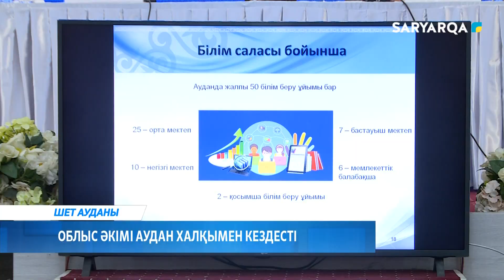Облыс әкімі аудан халқымен кездесті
Шет ауданының Ағадыр кентінде жатақханасы бар колледж ашылады. Бұл білікті кадрлардың тапшылығын шешуге мүмкіндік береді және жастарға қалаға бармай-ақ сапалы кәсіптік-техникалық білім алуға көмектеседі. Бұл туралы ауданға жұмыс сапары барысында Қарағанды облысының әкімі Ермағанбет Бөлекпаев мәлімдеді.